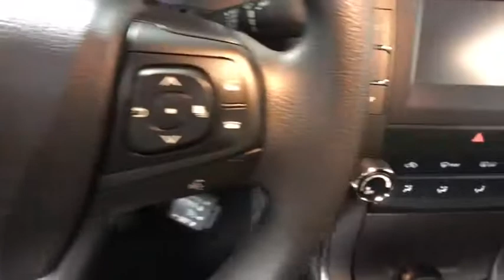2016 Toyota Camry Easton, Allentown, Bethlehem, Phillipsburg and Stroudsburg PA TP9874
Predawn Gray Mica U 2016 Toyota Camry available in Easton, Pennsylvania at Koch Toyota. Servicing the Allentown, Bethlehem, Phillipsburg and Stroudsburg PA area.

Koch Toyota
3816 Hecktown Rd

TOYOTA FACTORY CERTIFIED, NEW TIRES, CLEAN CARFAX...NO ACCIDENTS, ONE OWNER, INCLUDES PRE-PAID MAINTENANCE, BACK UP CAMERA, ALLOY WHEELS, Toyota Certified Pre-Owned means you not only get a 12mo/12000 mile Comprehensive Warranty, but also have up to a 7- Year/100000-Mile Powertrain Limited Warranty, a 160-point inspection/reconditioning, 1yr Roadside Assistance, trip-interruption services, rental car benefits, and a complete CARFAX vehicle history report, ABS brakes, Electronic Stability Control, Fully automatic headlights, Heated door mirrors, Illuminated entry, Low tire pressure warning, Speed control, Steering wheel mounted audio controls, Traction control.br25/35 City/Highway MPGbrbrAwards:br  * 2016 KBB.com 10 Best UberX Candidates   * 2016 KBB.com 10 Most Awarded Cars   * 2016 KBB.com Best Buy Awards Finalist   * 2016 KBB.com 10 Best Sedans Under $25,000   * 2016 KBB.com 10 Most Comfortable Cars Under $30,000   * 2016 KBB.com 5-Year Cost to Own AwardsbrKOCH 33 MEANS MORE!